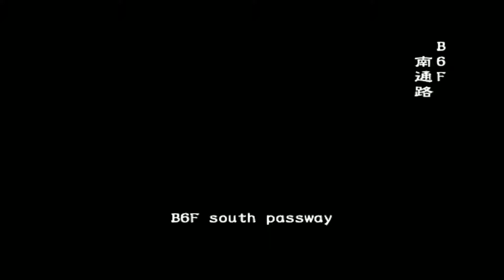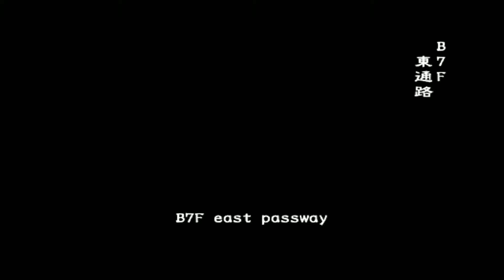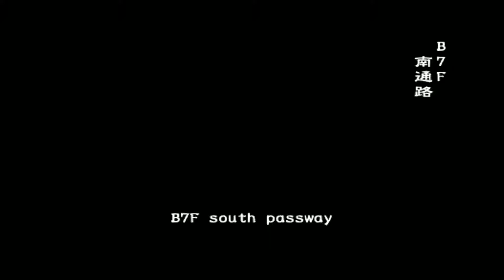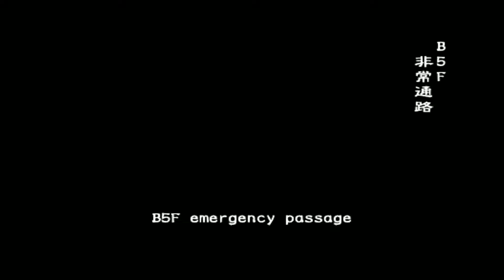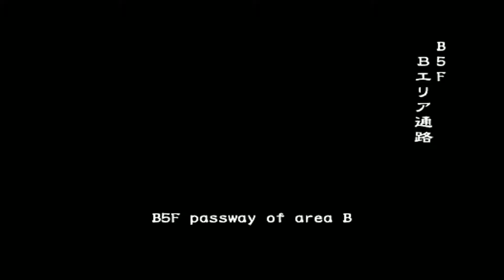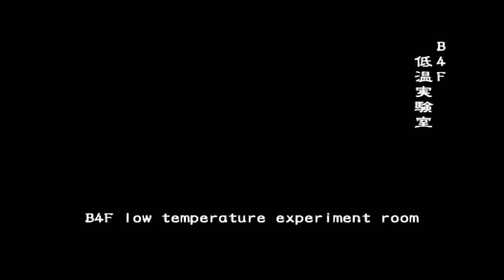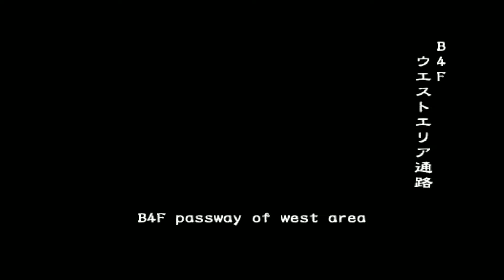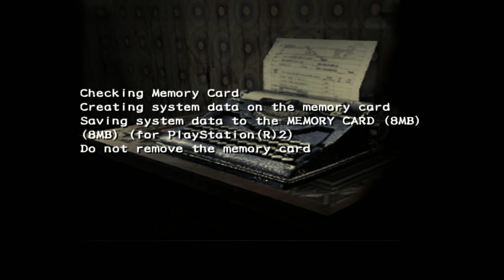Resident Evil Outbreak File 1 - Below Freezing Point (Very Hard)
UlviFox as Kevin